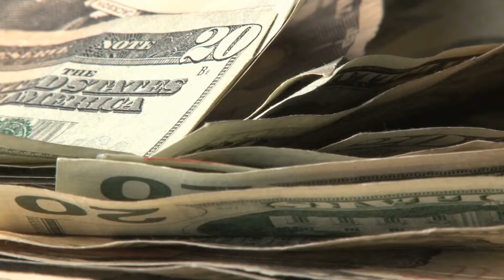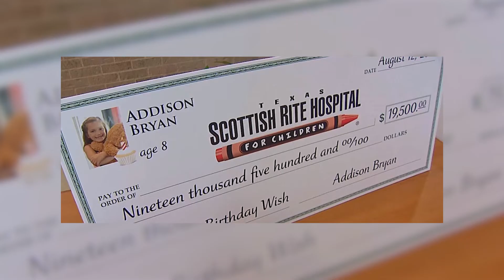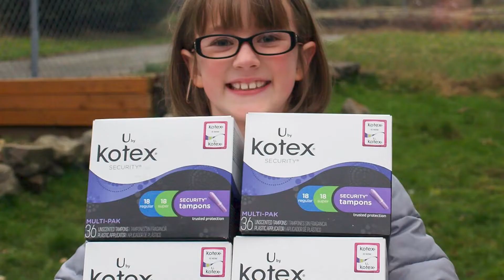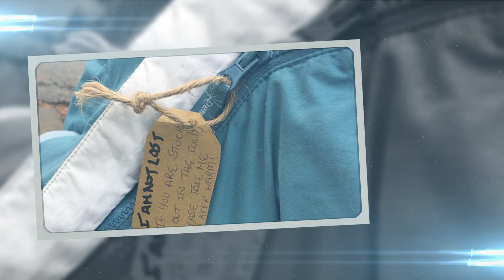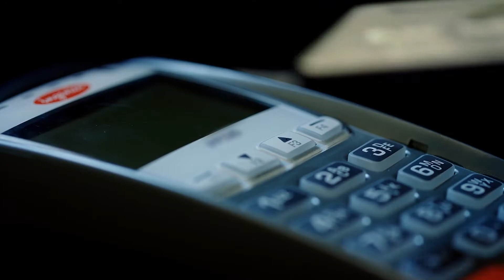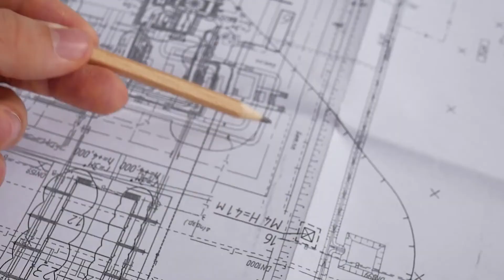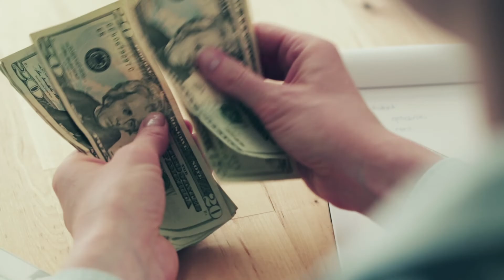Mother Finds Daughter's Backpack Stuffed With Cash, Then Begins To Worry Why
Children are like wet cement: whatever falls on them makes an impression. Hence, why every parent tries to instill the right values in their children. But for this woman, those values were being questioned. She found her daughter's backpack stuffed with loads of cash and began to worry why. In this video, you will also find other stories of children performing extraordinary acts of kindness that will surely inspire you to be kind as well. Watch: Mother Finds Daughter's Backpack Stuffed With Cash, Then Begins To Worry Why.

↓ ↓ Keep Reading!↓ ↓ --